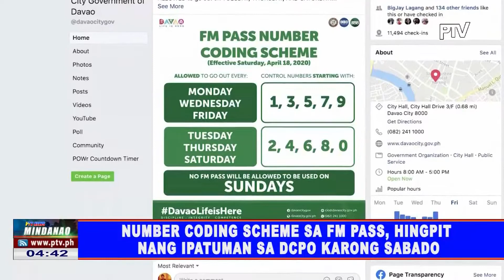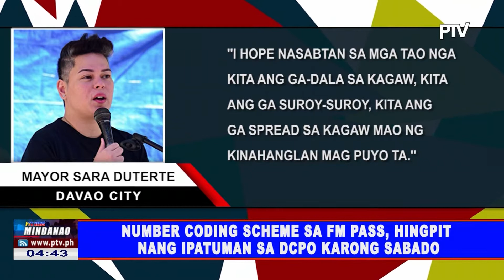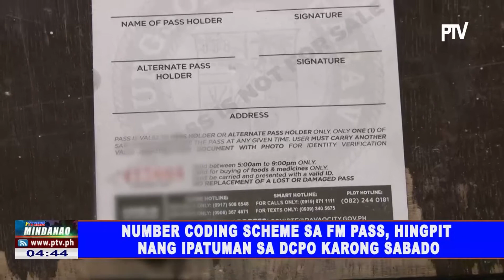Number Coding Scheme sa FM Pass, hingpit nang ipatuman sa DCPO karong Sabado